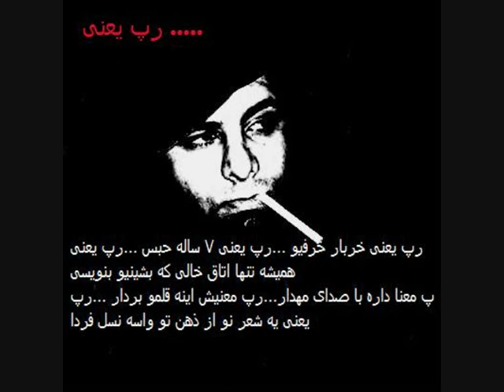mahdar...rap yani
mahdar